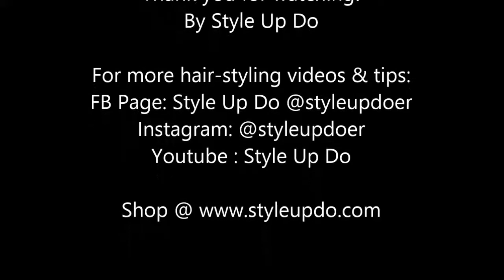Tutorial: Quick Hair Bun with a Triangle Hair Clip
"How-To" video on Quick Hair Bun with a Triangle Hair Clip    hairstyle!

Adding a clip to hide your hair tie will instantly elevate your messy bun to next level!